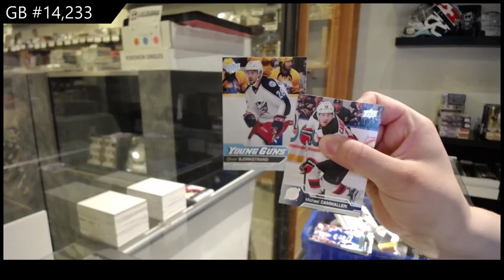Upper Deck Series 1 & Series 2 Hockey Multi Year Blaster Box Break - C&C GB #14,233